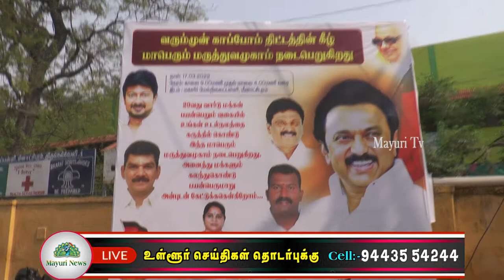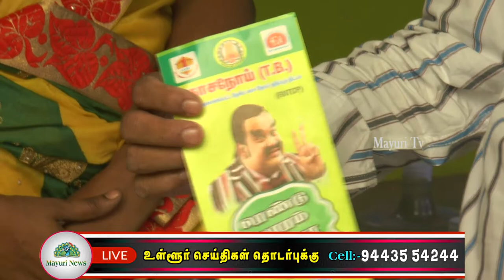29 வது வார்டு பெண்கள் உயர்நிலை பள்ளியில் வருமுன் காப்போம் திட்டம் இலவச மருத்துவ முகாம் நடைபெற்றது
29 வது வார்டு பெண்கள் உயர்நிலை பள்ளியில் வருமுன் காப்போம் திட்டம் இலவச மருத்துவ முகாம் நடைபெற்றது

தமிழக முதல்வர் அவர்கள் உத்திரவின் படி நெல்லை மாநகர 29 வது வார்டில் உள்ள பெண்கள் உயர்நிலை பள்ளியில் வைத்து வருமுன் காப்போம் திட்டம் இலவச மருத்துவ முகாம் இன்று 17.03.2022 காலை 10மணி அளவில் பாளை சட்டம் மன்ற உறுப்பினரும் நெல்லை மத்திய மாவட்ட தி மு க செயலாளருமான
திரு அப்துல் வஹாப் திருகரங்களால் குத்து விளக்கு ஏற்றி துவக்கி வைத்தார். அருகில் 29 வார்டு மாமன்ற உறுப்பினர் திருமதி. M. சுதா உடனிருந்தார்.  இந்நிகழ்வில்   உயர்திரு C சிவசுப்பு IT wing தச்சை மண்டல ஒருகினைபாளர்
  உயர்திரு
கோமதி சங்கர்,
A. கண்ணன்,
M. சங்கர்
 (அவை தலைவர்),
G. சீனிவாசன்,
கிட்டு@முத்து கிருஷ்ணன்
செந்தூர் முத்து,
M. ராஜா
A.மாணிக்கம்,
சுப்பிரமணியன் என்ற சுப்ரி ,(பிரதிநிதி)
V.சங்கரசுப்பு ,(பிரதிநிதி)
D. ஹென்றிராஜன்,(பிரதிநிதி)
மாரிமுத்து(பிரதிநிதி)
H. பொன்சுப்பையா
பெரியமாரிமுத்து
இசக்கிமுத்து
அப்ராநந்தம்
H. பேச்சி
N. திருப்பதி
சண்முகநைநார்
S. கதிர் உடையார்
A. வேலு
V. சிவமகேஷ் மற்றும் 29வார்டு
A.வேல்ராஜாBA.,
(அமைப்பாளர்)
உள்பட கழக நிர்வாகிகள் திராளானோர் கலந்துகொண்டனர்